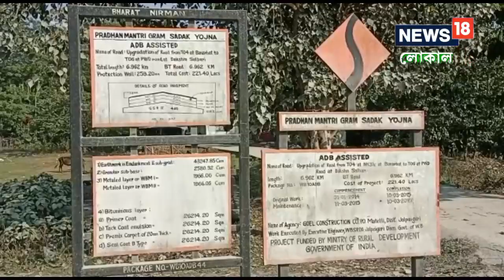ধুলোর চাদরে মোড়া শালবাড়ির রাস্তা! কবে হবে সংস্কার! অপেক্ষায় সাধারণ মানুষ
ধুলোর চাদরে মুড়ে গিয়েছে বানারহাট ব্লকের দুরামারি নতুন বাজারসহ বিভিন্ন এলাকা।ধুলো থেকেই ছড়াচ্ছে বিভিন্ন ধরনের রোগ ব্যধি।,Jalpaiguri